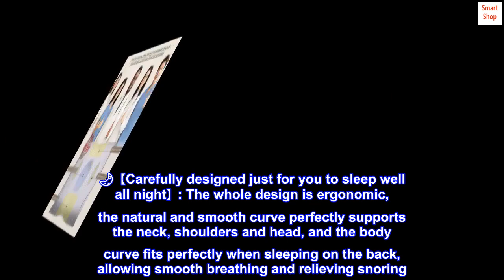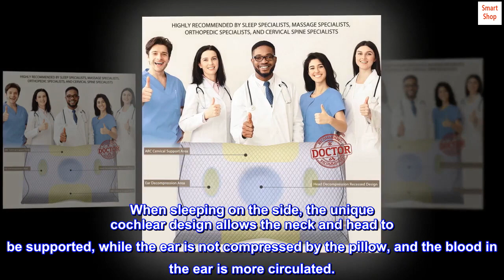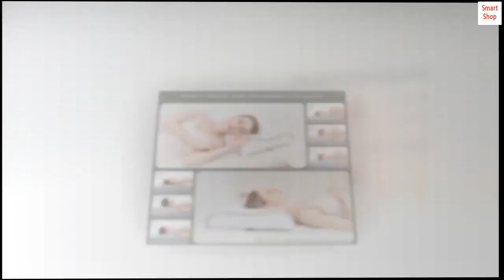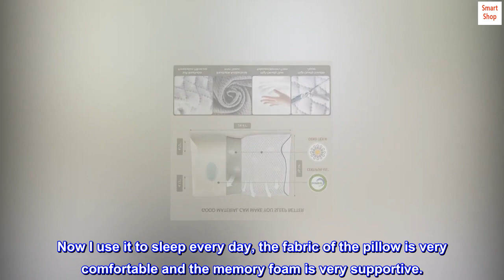Cervical Contour Memory Foam Pillow: Neck Support Chiropractic Pillow - ALK Shop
Cervical Contour Memory Foam Pillow: Neck Support Chiropractic Pillow

【Waking up feeling did not sleep well?】: Sleep prone to snoring? Waking up with neck, shoulder and head pain? It may be that the pillows used for sleeping at night did not effectively support and repair the neck and head, the fit of the shoulders and pillows was not good, resulting in poor breathing, and the shoulder and neck muscles did not relax all night.
��【You can get a good night's sleep now】: After research with chiropractors and sleep medicine experts, we've designed a sleep pillow that will help you sleep soundly. The curved contour perfectly fits your cervical spine and shoulders, so that the cervical spine head can be effectively supported and the spine is not oppression. This relieves your cervical spine and shoulder pain and improves your sleep.
��【Carefully designed just for you to sleep well all night】: The whole design is ergonomic, the natural and smooth curve perfectly supports the neck, shoulders and head, and the body curve fits perfectly when sleeping on the back, allowing smooth breathing and relieving snoring. When sleeping on the side, the unique cochlear design allows the neck and head to be supported, while the ear is not compressed by the pillow, and the blood in the ear is more circulated.
【Sleep is a pleasure in itself, not a painful process】: Memory foam pillows offer two heights, high and low, and you can choose the height of the pillow according to your sleeping habits. Whether you use a high arc or a low arc, sleep on your back or on your side, it can provide you with a good sleep experience and enjoy your sleep time.
��【Good material can make you sleep better】: The whole pillow core is made of high-density slow-rebound memory foam, which can effectively support your body's needs. The pillowcase is made of soft skin-friendly fabric, which allows sweat and moisture to escape quickly, keeping you comfortable while you sleep. The inner cover is made of breathable, quick-drying material, which is soft and can keep the skin fresh and clean.
��【You work hard for your dreams, I charge you at night】: During the day you work hard for your dreams, and sleep at night is supposed to recharge your body. Sleeping peacefully at night will give your brain enough rest. Wake up the next day energized and refreshed. Our well-designed multifunctional neck pillow can provide you with a good night's sleep.
✔️【Washing and maintenance】: The pillow core can not be washed and exposed to the sun, the pillowcase can be washed with room temperature water, and the inner cover does not need to be washed. After removing the pillowcase every month, place the pillow in a cool, dry and ventilated place for ventilation.

 Best pillow for neck pain
This is by far the best neck pillow I've ever used, it gives me great support for my neck while sleeping. I use the computer for a long time at work, so I have a problem with neck pain. I was always looking for a neck pillow that would help me with my neck pain and when I saw it I decided to buy this neck pillow. So far, it has given me satisfactory results and my neck pain problem has been relieved. Now I use it to sleep every day, the fabric of the pillow is very comfortable and the memory foam is very supportive.